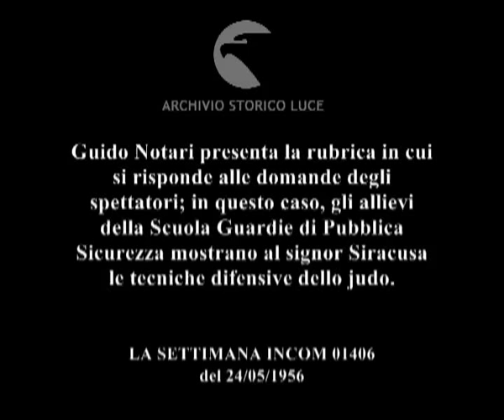La parola a voi - tecniche di judo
Guido Notari presenta la rubrica in cui si risponde alle domande degli spettatori; in questo caso, gli allievi della Scuola Guardie di Pubblica Sicurezza mostrano al signor Siracusa le tecniche difensive dello judo.
Descrizione sequenze:Guido Notari presenta la rubrica ; il signor Siracusa pone la domanda all'istruttore Carlo Letti della scuola Allievi Guardie di Polizia di Nettuno ; due allievi in tenuta da judo fanno l'inchino ed eseguono degli esercizi sul tappetino ; uno degli allievi dimostra come immobilizzare e disarmare un aggressore ; allievi della scuola di polizia italiani ed esteri fanno esercizi sul tappetino ; Notari chiude la rubrica invitando gli spettatori a scrivere e partecipare ;